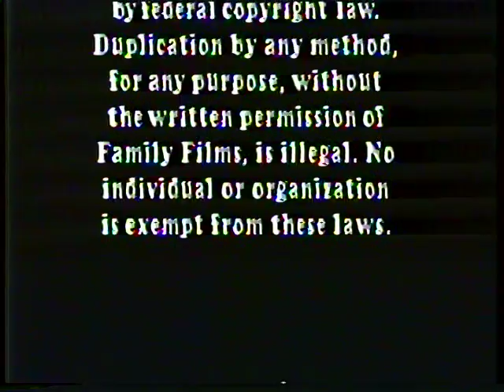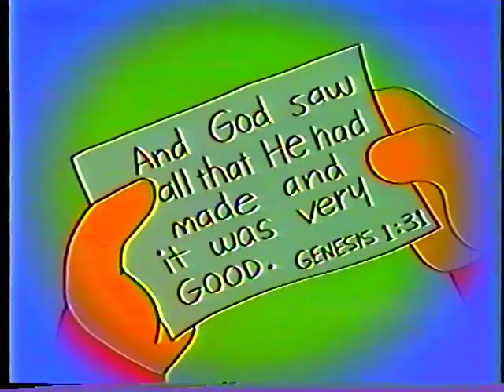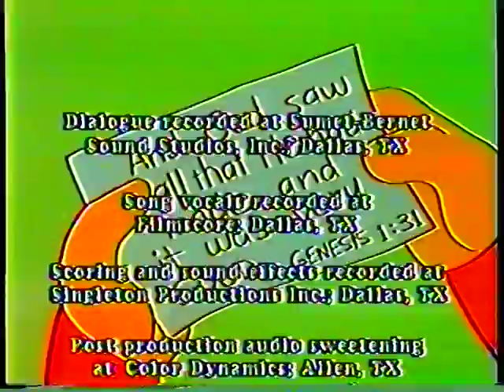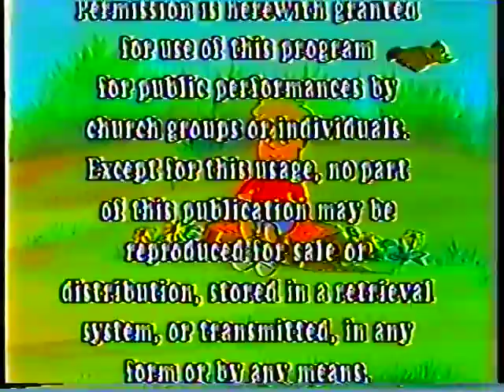VHS Rip - Destructive David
"How do a talking peacock, an art show, and a Bible verse help David become more respectful, loving, and caring?"

VHS - 1988